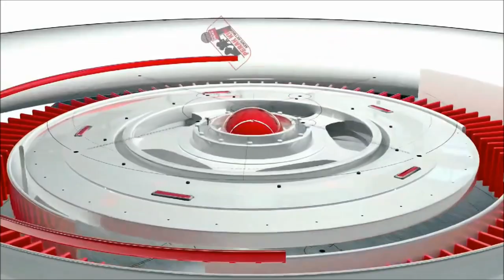PERAK KINI : MAJLIS PENYAMPAIAN SIJIL PERHEBAT & PROGRAM RESKILLING UPSKILLING VETERAN ATM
14 Disember 2022
Lumut, Perak   |   Kuching, Sarawak  |  Kota Kinabalu, Sabah

Majlis Penyampaian Sijil PERHEBAT telah diadakan serentak di seluruh negara mulai 12-16 Disember 2022

Untuk rekod, sejumlah 2,046 Bakal Pesara ATM telah berjaya menamatkan Latihan Peralihan. Bersempena majlis ini, Mini Karnival VETERANiaga turut dianjurkan dengan jualan pelbagai jenis produk oleh Usahawan Veteran ATM

LUMUT, majlis disempurnakan oleh YDH Toh Seri Bijaya Lt. Kol. Dato’ Shaharudin Hj Nazari (Bersara), Orang Besar Jajahan Manjung yang sudi menyantuni 272 pelatih dengan menyampaikan sijil tamat Latihan Peralihan yang berlangsung di IKM Lumut

KOTA KINABALU, seramai 135 pelatih hadir bagi majlis ini yang disempurnakan oleh YB Tuan Mohd Tamin Zainal, Pembantu Menteri Pembangunan Sabah

KUCHING, majlis yang meraikan 135 pelatih ini telah berlangsung di Auditorium Islamic Information Centre (IIC), Kuching dan penyampaian sijil oleh Encik Nikk Adam Abdillah Kipalli, Pengarah Pembangunan Usahawan & Komuniti Sarawak Economic Development Corporation (SEDC)